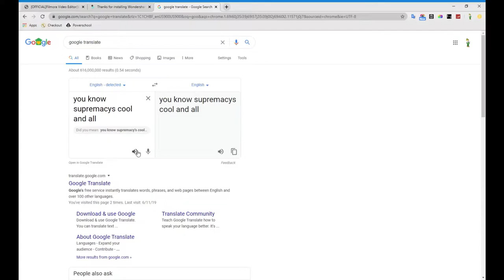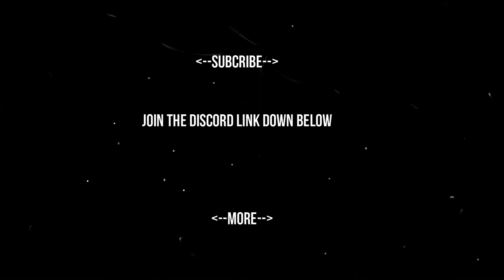Star Wars Battlefront ll But there's Furries